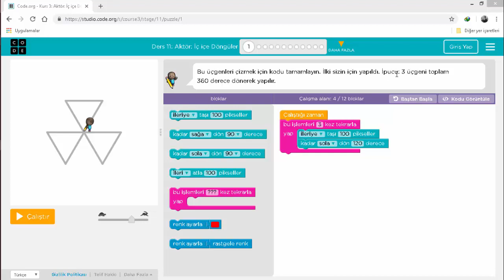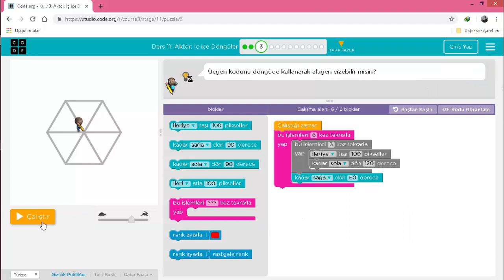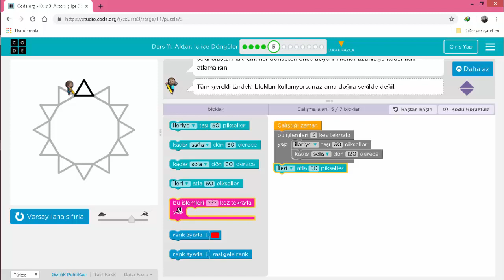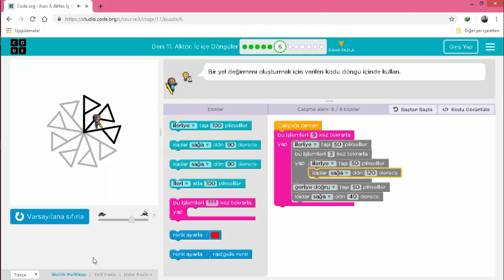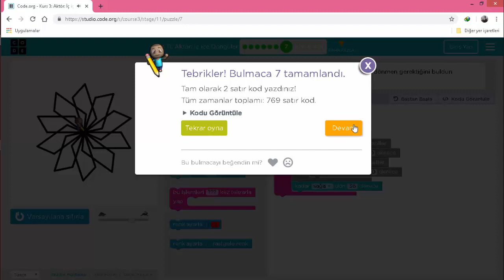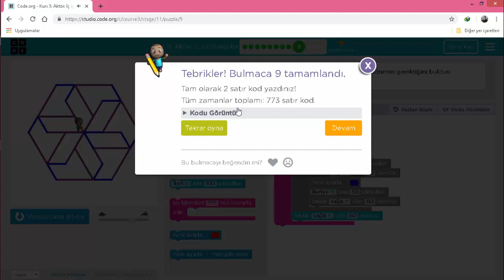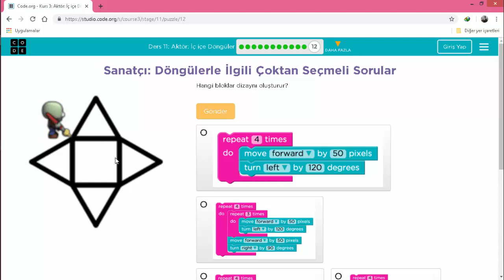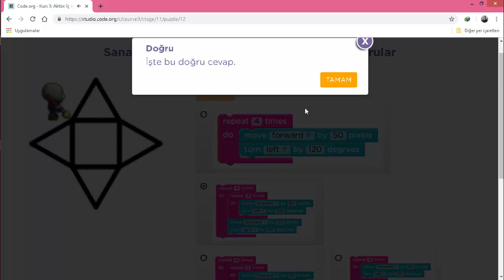Code.Org Kurs 3 Ders 11 Aktör İç İçe Döngüler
Bu video da çocuklar için kodlama öğretimi amaçlı olan Code.Org sitesindeki 3. kursun 11. dersinin bölümlerini tek tek yapıyoruz.